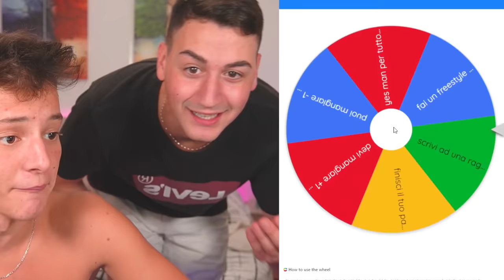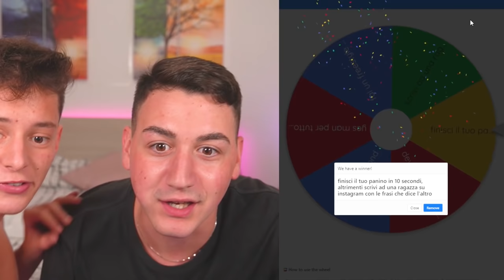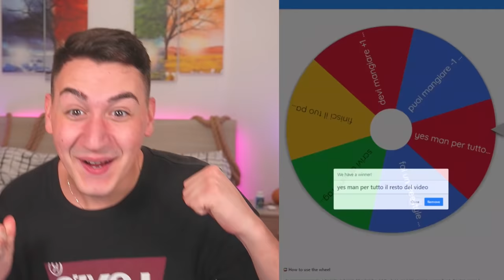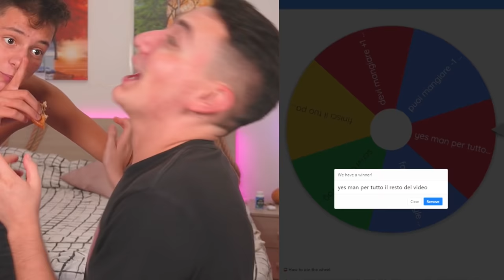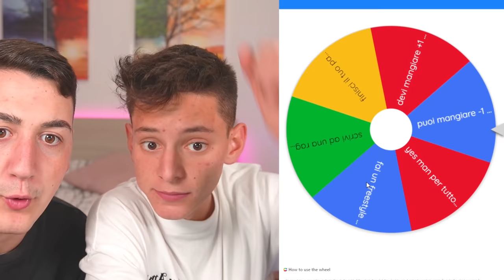L'ultimo che Smette di Mangiare McDonald's Vince! 🍟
Nuova challenge su cap e kazu, l'ultimo che smette di mangiare mc per 24 ore vince! La sfida del mc di chi mangia più panini del mcdonald's vince vi è piaciuta tanto, quindi oggi nuova challenge con il mcdonalds!